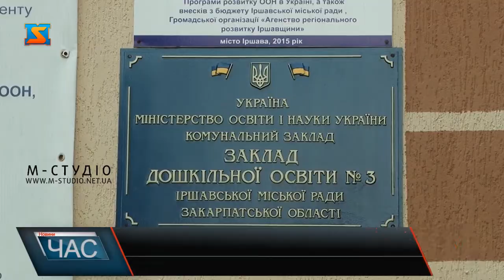Підтримка освітніх закладів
Освітні державні заклади потребують підтримки. Адже фінансування з державного бюджету не вистачає, а дітям потрібні нормальні умови для виховання і навчання. Не виняток – і садочки та школи міста Іршава. Більшість із них потребує ремонту, покращення матеріально-технічної бази, облаштування територій тощо.